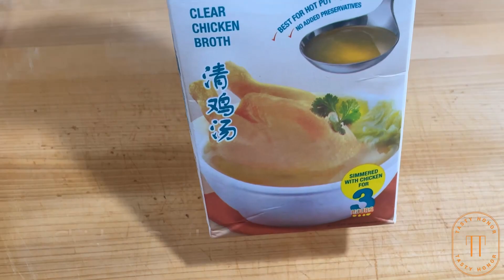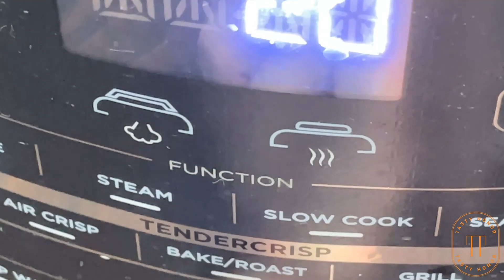easy Kung Pao Frog Legs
frog legs to be the delicacy of Chinese cuisine.  it is cheaper to cook at home. its delicious to pair with rice or congee.

You can enable automatic translation into your own language by clicking the Settings button, then Subtitles/CC and selecting Auto-translate